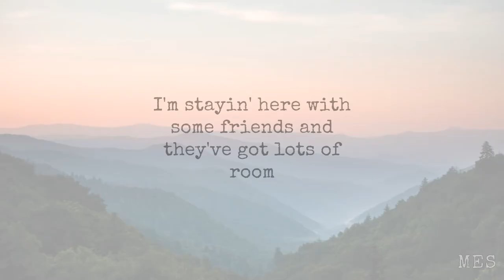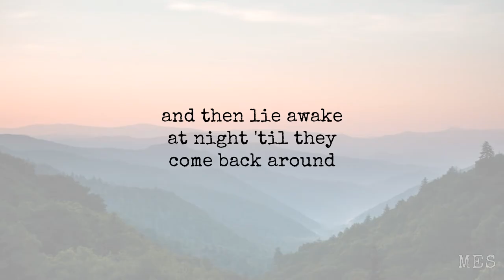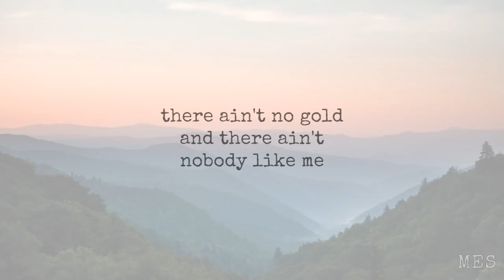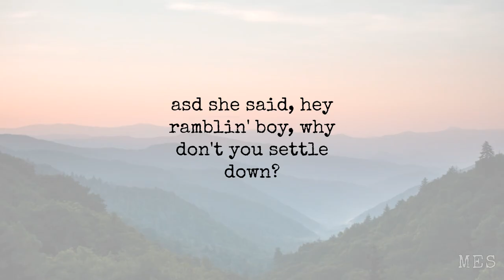Please Come to Boston | Dave Loggins | Lyrics ☾☀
Released | 1974
Album | Apprentice (In a Musical Workshop)